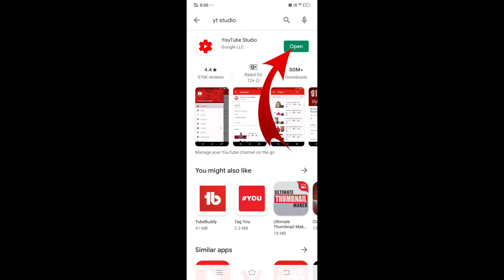YT STUDIO NEW UPDATE | 2020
New update yt studio 2020 paliganj tech | 2020 new trick of yt studio |YouTube tips and tricks | YouTube se related tips and knowledge | YT studio new version 2020 | Paliganj Tech | YouTube se related all information | How to grow youtube channel within 15days |

Follow me:_

Tech